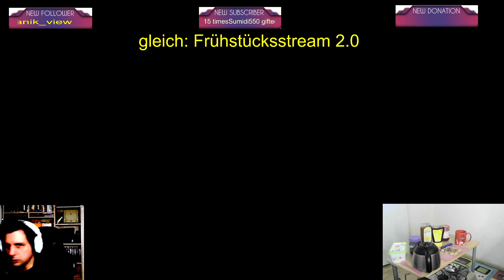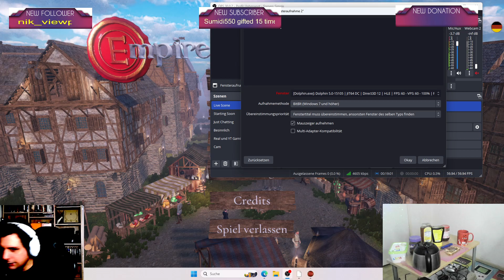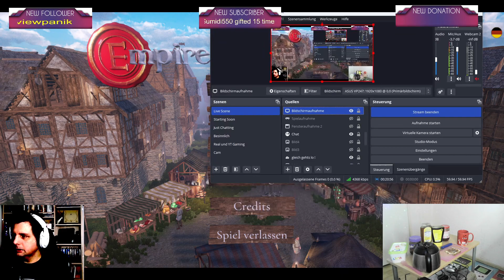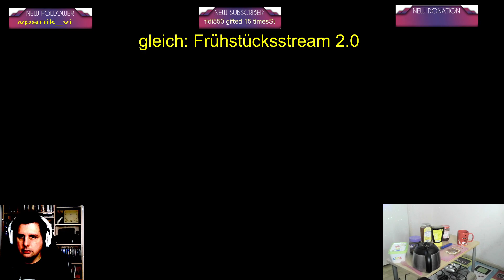LiveStream Live! Frühstücksstream 2.0